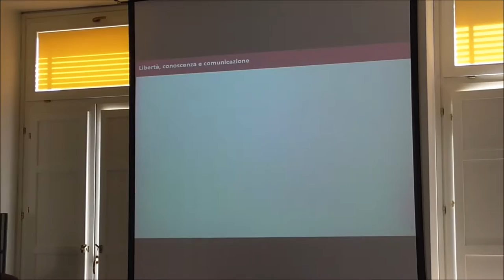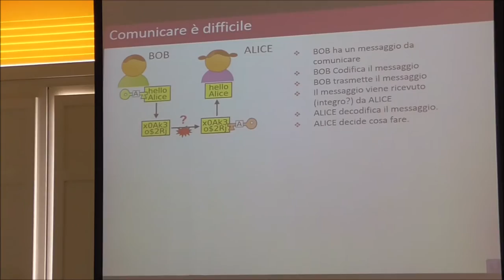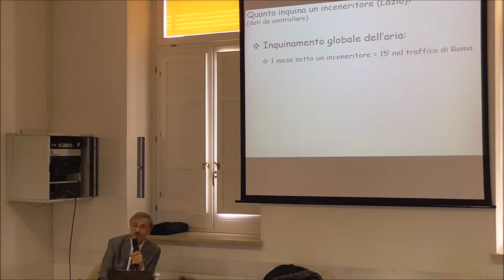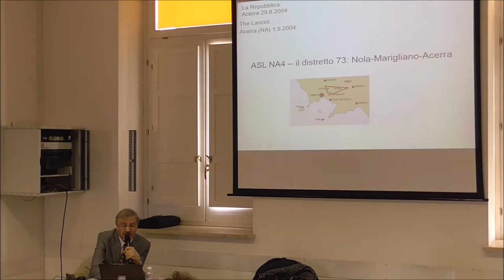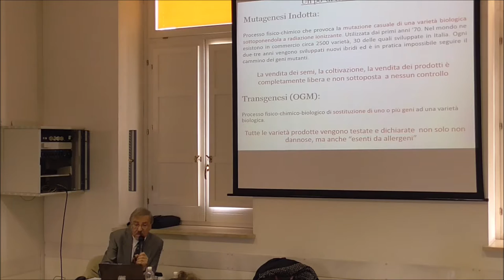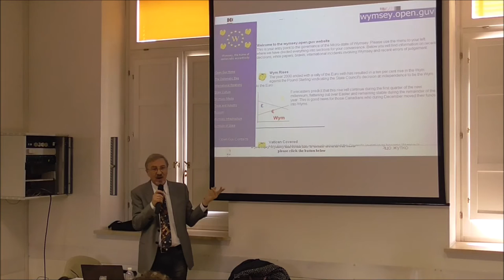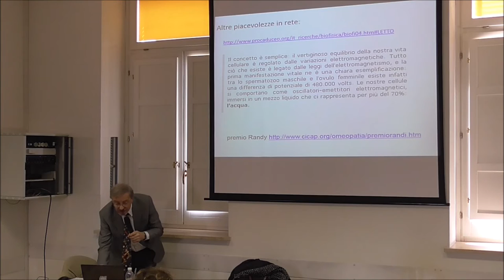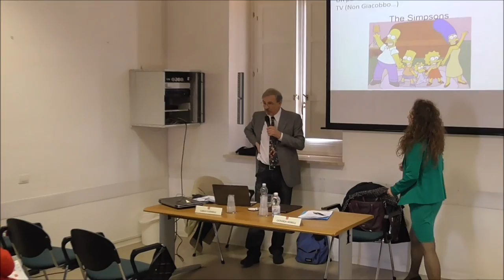Carlo Cosmelli - Tecniche di costruzione di un cittadino inconsapevole...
"Tecniche di costruzione di un cittadino inconsapevole: comunicazione scientifica e paura". Festa di Scienza e Filosofia, quinta edizione. Foligno, Centro Studi, 10 aprile 2015. Riprese e montaggio a cura dell'ITT Foligno.